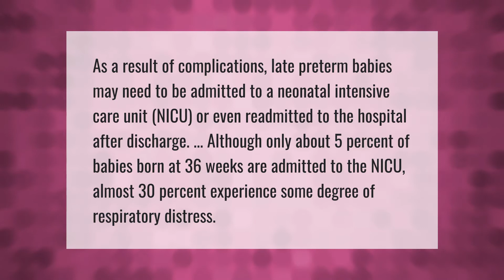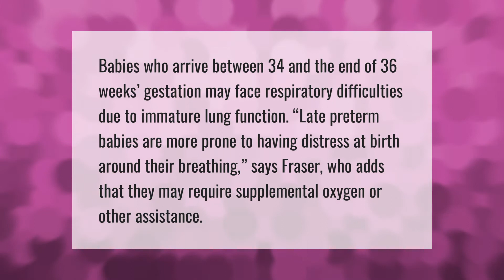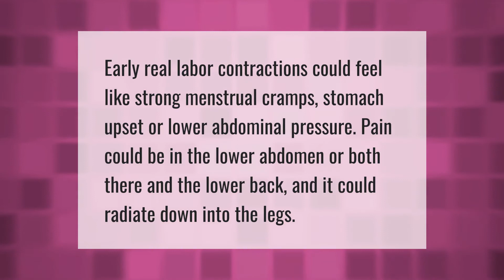Will a baby born at 35 weeks have to stay in NICU?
00:00 - Will a baby born at 35 weeks have to stay in NICU?
00:42 - Can a 34 week baby go home?
01:14 - Can a baby born at 36 weeks go home?
01:48 - How do you know if baby will come early?
02:14 - Can baby go home if born at 35 weeks?

Laura S. Harris (2021, March 29.) Will a baby born at 35 weeks have to stay in NICU?
    AskAbout.video/articles/Will-a-baby-born-at-35-weeks-have-to-stay-in-NICU-203139